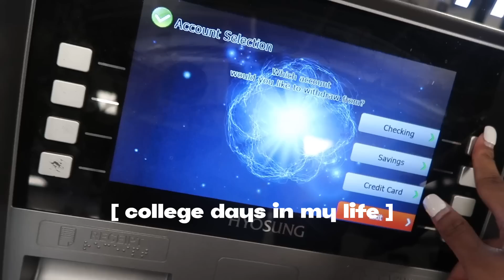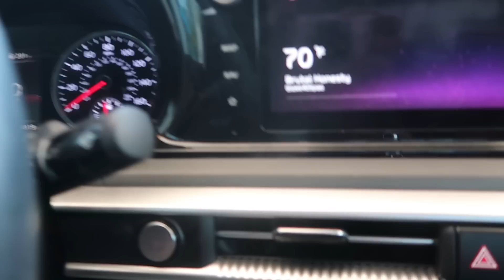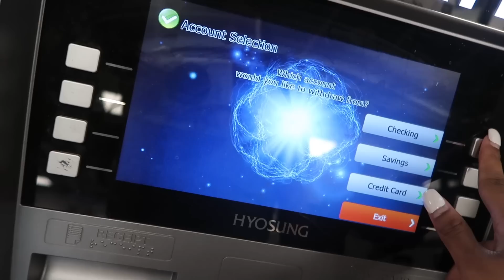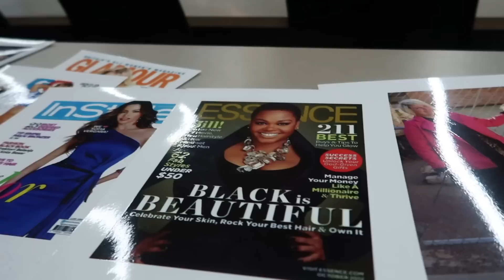college days in my life | exams + cook w/me + being productive + lash appt